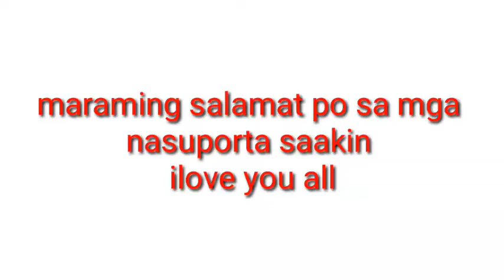Nag dala ako Ng bigas sa Kubo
Mannnyflores